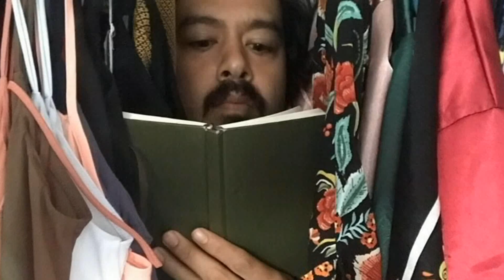ELLEN ADARNA MAS MAYAMAN DAW SIYA KAY JOHN LLOYD!!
ELLEN ADARNA 'DI KAILANGAN ANG TULONG NI JOHN LLOYD!!

John Lloyd and Ellen Adarna
Ellen Adarna nagsampa ng kaso kay John Lloyd
Ellen Adarna and John Lloyd hiwalay na